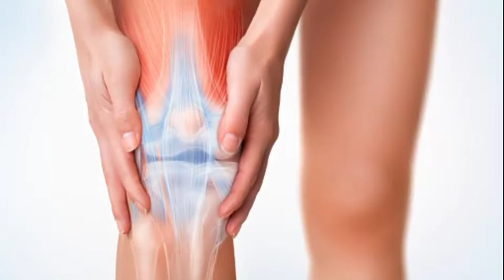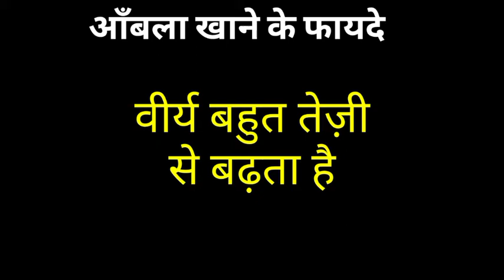दूध और आमला का भयंकर सच।।Amla aur doodh ke fayde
आयुर्वेद में आंवले को सर्वश्रेष्ठ रसायन माना गया है जो हमारी सेहत के लिए अमृत तुल्य है। हमें किसी न किसी रूप में प्रतिदिन आंवले का सेवन अवश्य करना चाहिए। क्या हैं आंवले के फायदे और किन किन रूपों में इसका सेवन किया जा सकता है

Aaj ki iss video me hum amla or dudh ko sath lene ke baare me jannange. Isliye jyada jankari ke liye video poora jarur dekhe.

Best aswagandha in tablet
Best amla powder
Amla tablets 100%Organic
100%Natural aswagandha root part
Best facewash 100%ayurvedic
Best Onion oil for hairfall
Best genoderma and Palm oil mix Soap
Best biscutes 100%organic
Increase sex power of men Buy shilajit
For oil pulling coconut oil
Best sunflower oil
Best groundnut oil

आंवला और दूध के फायदे।।Anbla aur doodh ke fayde।आंवला और दूध का खुलासा।milk vs aanbla,आँबला vs milk,आँबला और दूध,दूध और आँबला,healthybaba,milk and amla together,milk and amla,milk vs amla,doodh vs amla,doodh aur anvala,दूध और आमला,milk vs आँबला,आँबला और दूध के फायदे,अमला और दूध के फायदे,वीर्य को गाढ़ा कैसे करें,ब्रह्मचर्य के फायदे,वीर्य नाश के नुकसान,वीर्यनाश सर्बनाश

amla powder and milk
amla powder with milk benefits

amla powder with milk benefits in hindi
amla powder kaise khaye